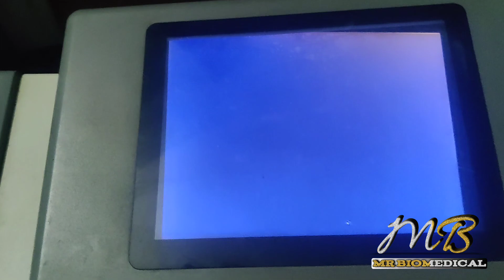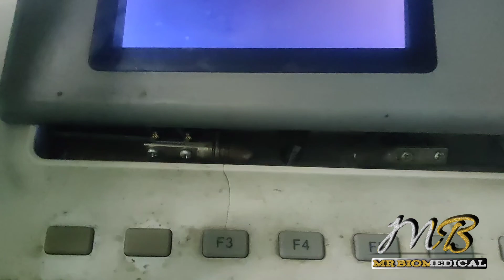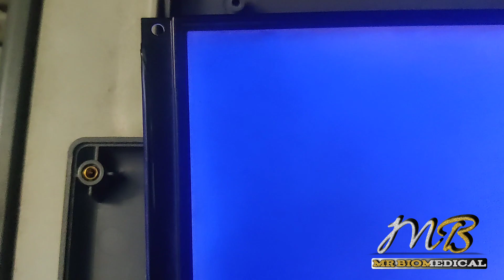BPL Cardiart 9108 ECG Machine Repair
In this video i am sharing the repairing of BPL Cardiart 9108 ECG machine which came in for multiple complaints.